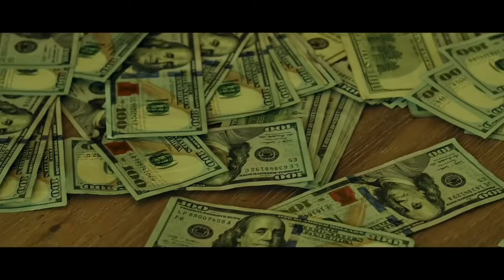Young Dolph - Hustle [Music Video]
🛒 Purchase this beat:  DM me in IG